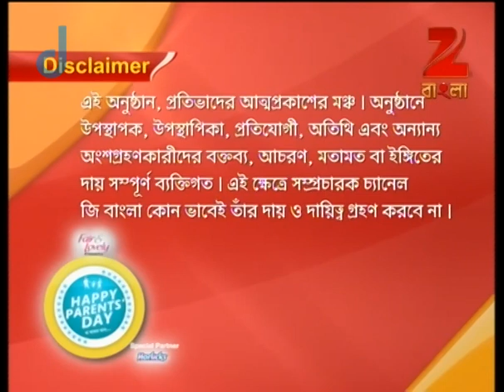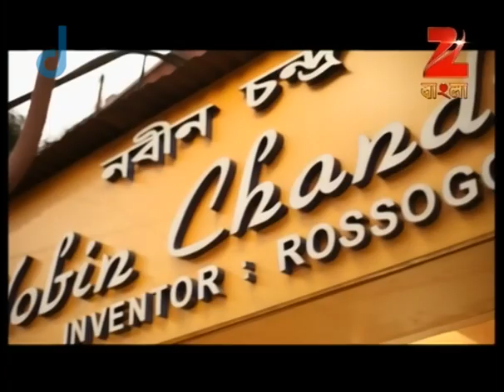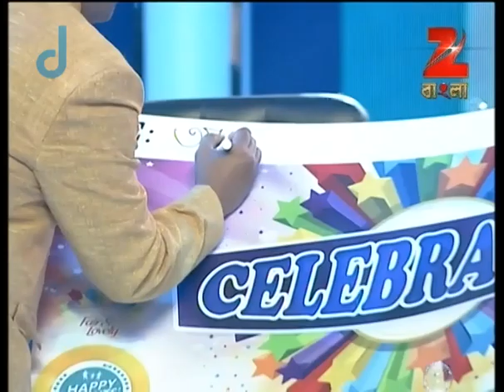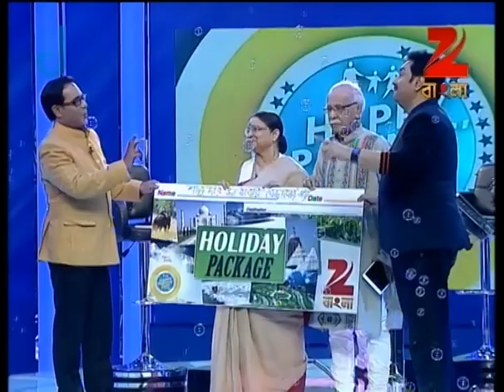Happy Parents Day - Ep - 31 - Full Episode - Debshankar Haldar - Zee Bangla